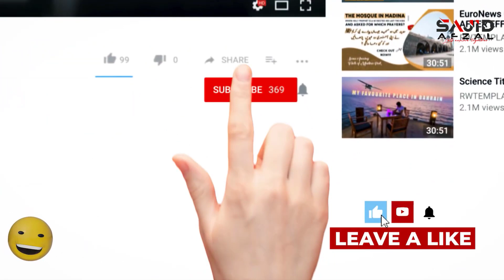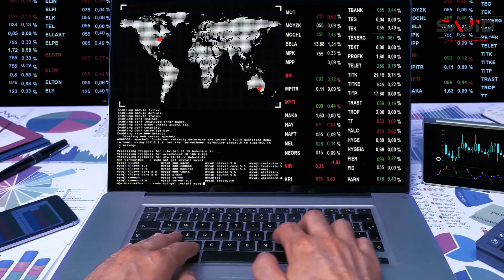Taif Saudi Arabia City Tour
Lessons on Perseverance and Faith | The role of Taif in Islamic History

This YouTube video will delve into Taif's significance in Islamic history, with a focus on the incident of Prophet Muhammad's stoning. It will explore the context of the incident, its impact on Islamic history, and the lessons that can be learned from it. The video will also showcase the beauty of Taif and its Islamic landmarks, offering viewers a glimpse into its rich cultural heritage.

Taif is a city located in present-day Saudi Arabia that holds a significant place in Islamic history. It is the site of the incident where Prophet Muhammad was stoned while preaching Islam to the people of Taif. Despite facing rejection and persecution, he remained patient and steadfast in his faith, and continued to spread the message of Islam.

Taif is also known for its beautiful scenery, including its rose gardens, and has become a popular tourist destination in recent years. The city has a rich history, and many historical sites and landmarks related to Islamic history can be found there, including Shubra Palace, which was built during the Ottoman era.

I have visited other places of taif as well vlogs are avaliable at my channel more will be coming soon.